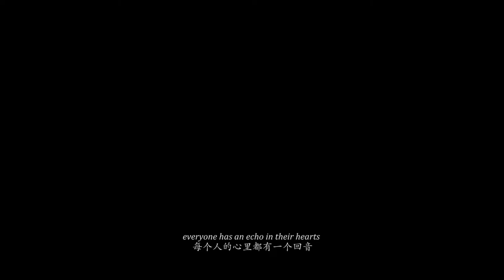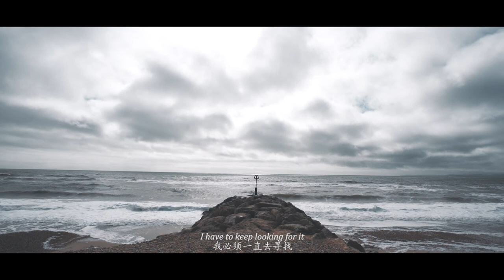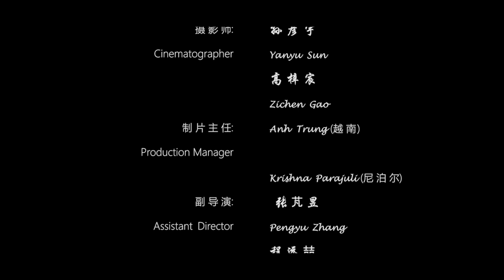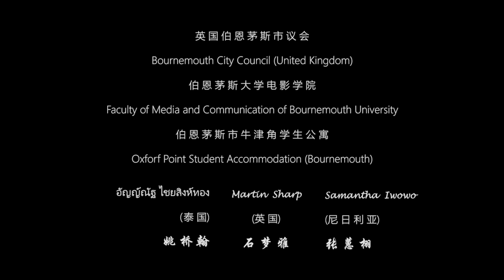The Echoes Writer/Director: Yimeng Wang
Bournemouth University Film Graduate Film Works